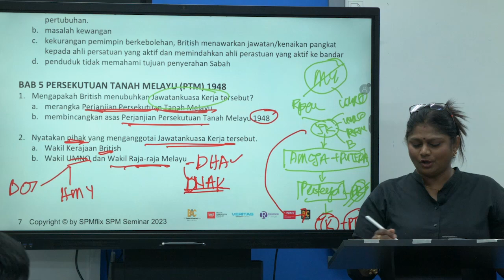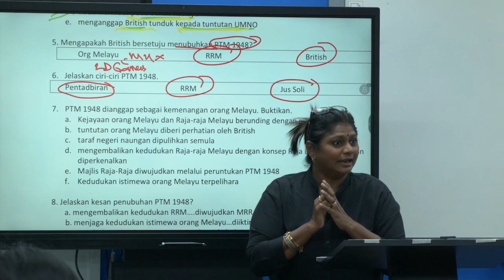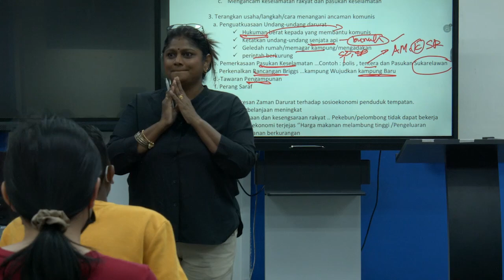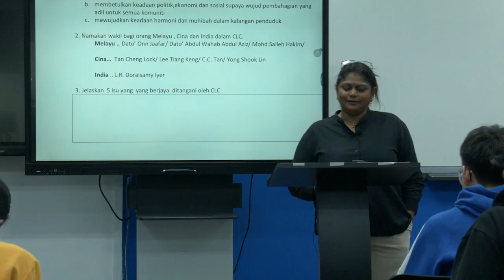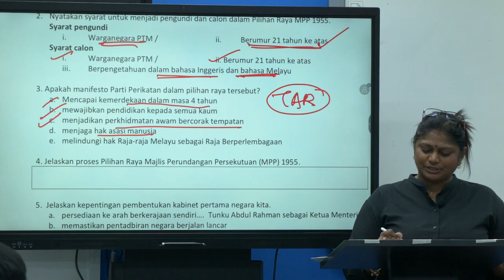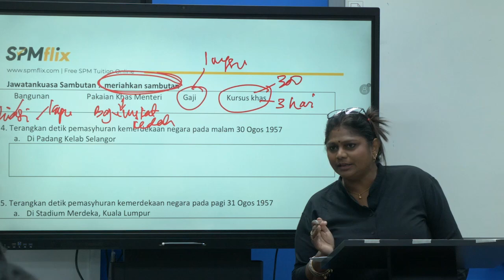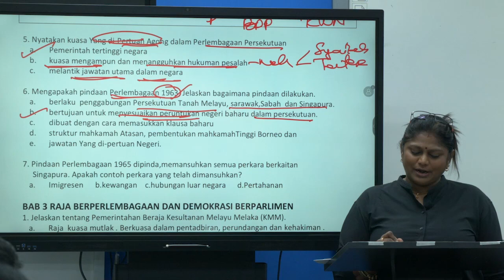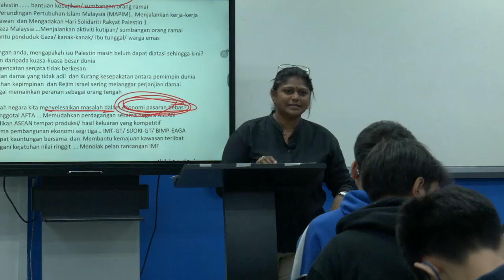SPM Seminar 2023/2024: Sejarah bersama Cikgu Kalai (Bahagian 2)